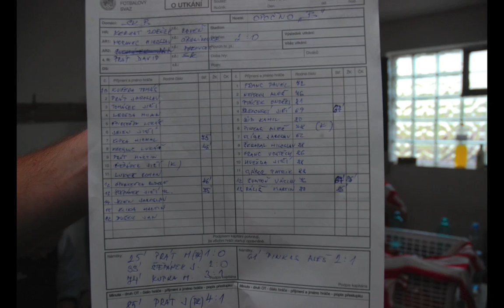Přepychy "B" - Opočno "B" 4:1